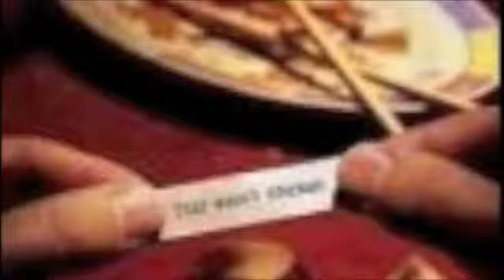cute crap that no one else has!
just as the name states! cute crap